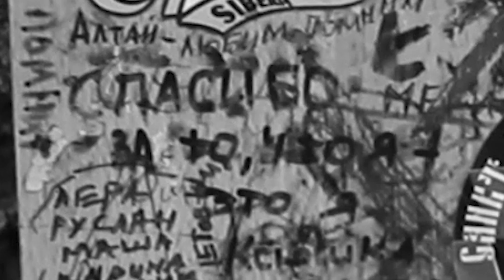"Егор Летов. Я всегда буду против". Документальный фильм (teaser)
10 сентября 1964 года в городе Омске родился талантливый поэт и музыкант, непримиримый бунтарь, человек, который записывал песни в старый советский микрофон сидя на кухне,  а затем собирал полные залы крупнейших клубов страны - Егор Летов.
Его нет с нами уже 10 лет, а сегодня ему могло бы исполниться всего 54 года. В день рождения легенды проект The Mark In History представляет вам тизер документального фильма о Егоре Летове.